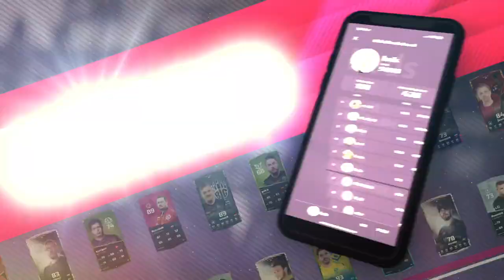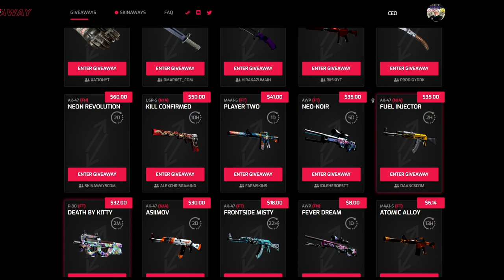funny Russian csgo team)))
Russian teammates can be funny, nice music man